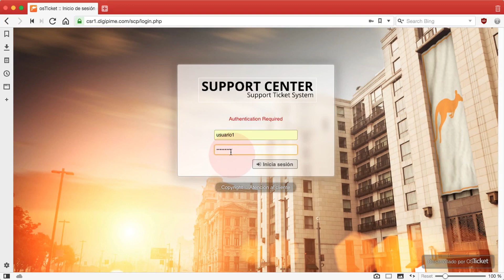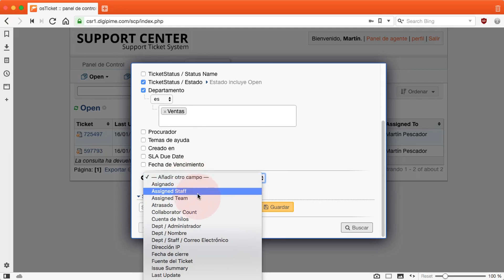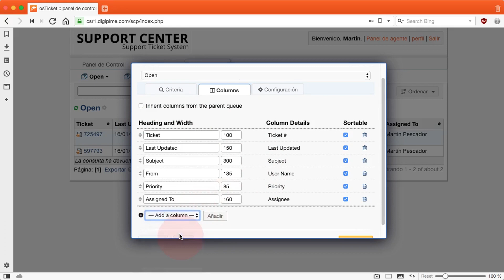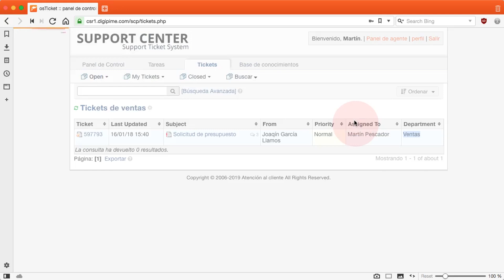osTicket 1.11+ - Personalizar la cola de tickets para un agente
En este vídeo aprenderemos a crear colas de tickets personalizadas, mediante una búsqueda predeterminada guardada previamente. Es decir, crearemos vistas a medida para visualizar rápidamente los tickets que son de nuestro interés, entre la lista de todos los tickets que tenemos permiso para ver o editar.